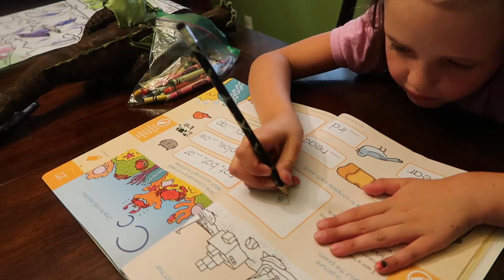Lake day!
We went to pineview reservoir for the week. we went paddle boarding, tubing ,and swimming. we had so much fun. later this week we had the first smiths in motion film festival. We had 8 entries for the festival. we put the ones on the channel we could. we put them in their own playlist on the channel.